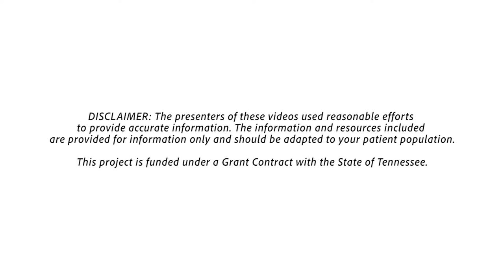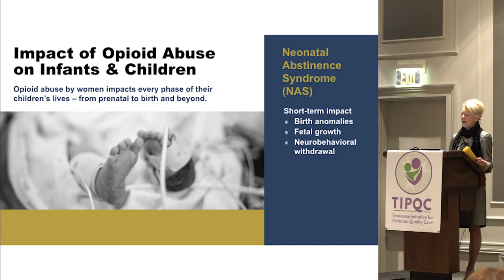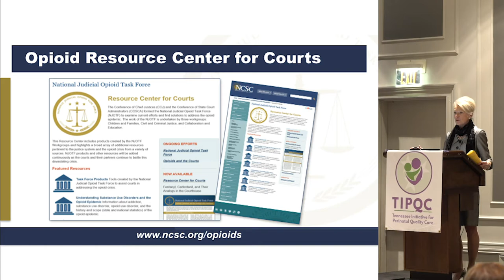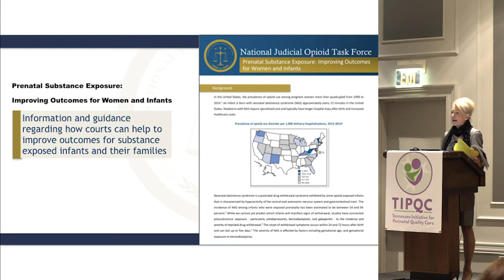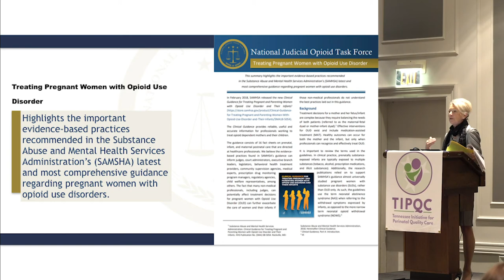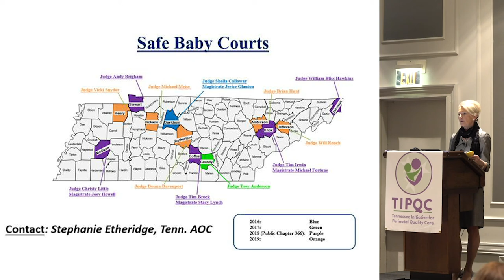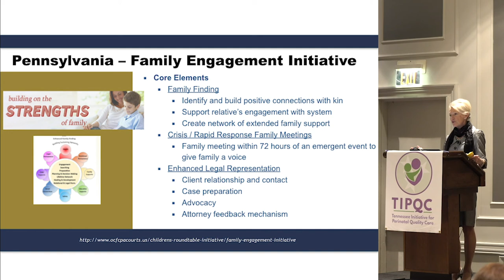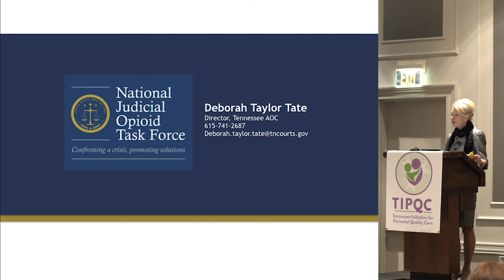TIPQC OUD/OEN: Tennessee Safe Baby Court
Director Tate discusses the innovations and collaboration of the TN courts in improving outcomes and supporting families with Opioid Use Disorder seeking to regain custody of their child/ren.  Examples include implementing resources from the National Judicial Opioid Task Force, utilizing the TB Baby Courts where available, collaborative partnerships, and promising state programs responding to this epidemic.